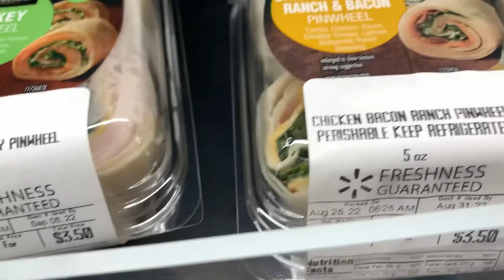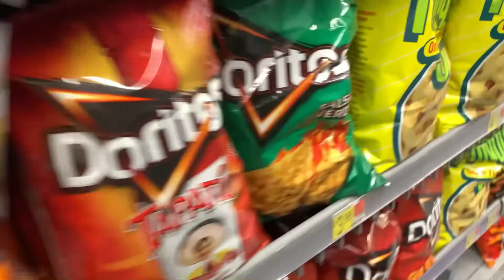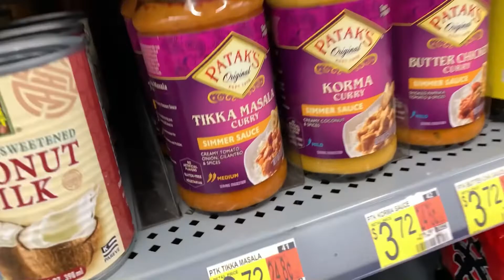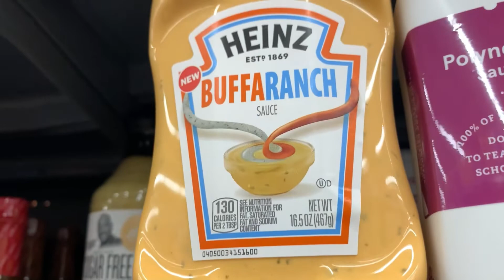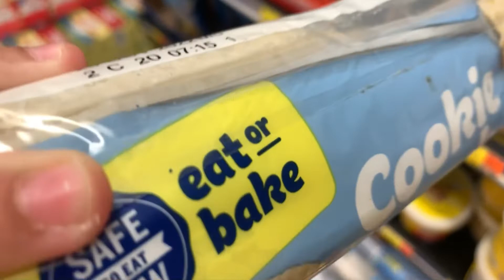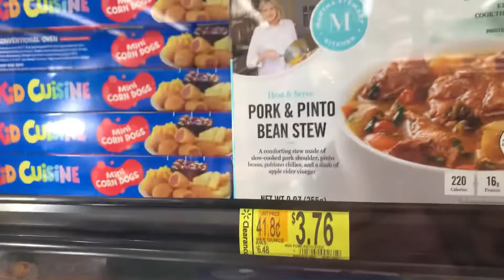Happy Tuesday!! A Day off From School!! Sore Eyes 👀